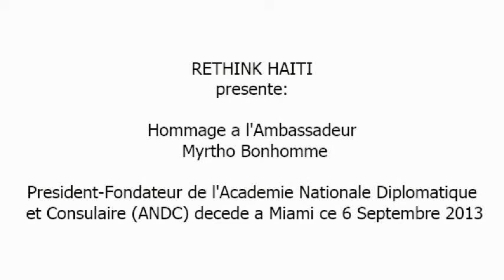Rethink Haiti Hommage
Soiree d'hommage a l'Hotel Montana organise par Rethink Haiti et l'ANDC a l'Ambassadeur Myrtho Bonhomme, regrette de memoire.

Septembre 2013